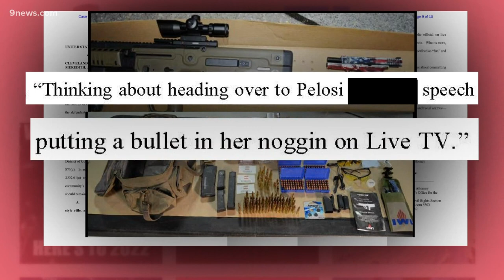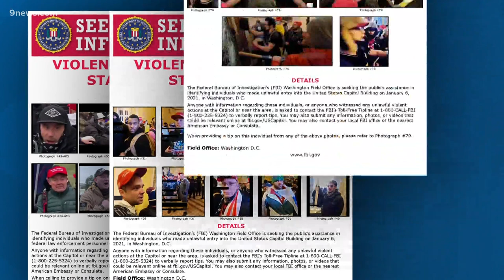Federal charges for Olympic gold medalist Klete Keller following US Capitol riot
The FBI identified Keller as part of the mob that stormed the U.S. Capitol on Jan. 6.

9NEWS (KUSA) is located in Denver, Colorado.